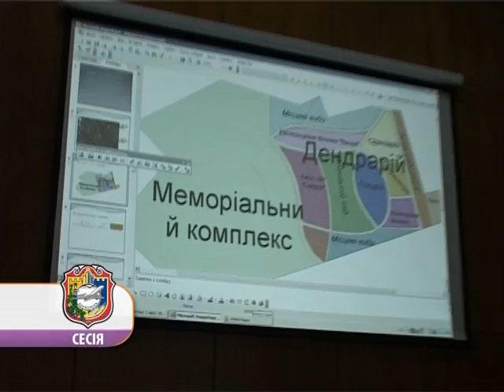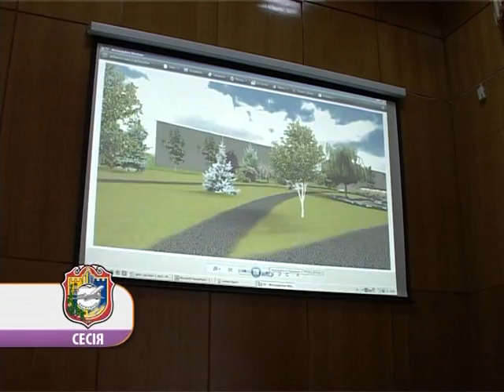45 позачергова сесія бориспільської міської ради